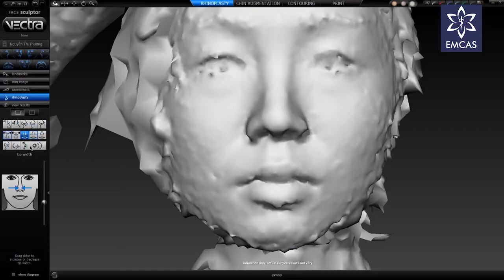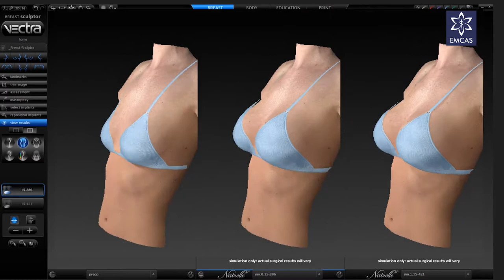✯ EMCAS ✯ VECTRA 3D Trợ thủ đắc lực trong thẩm mỹ